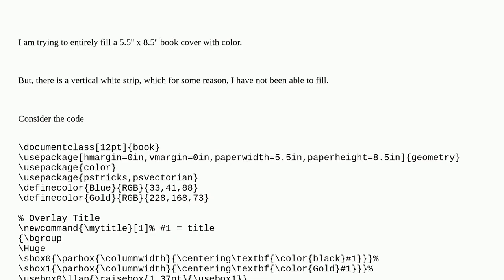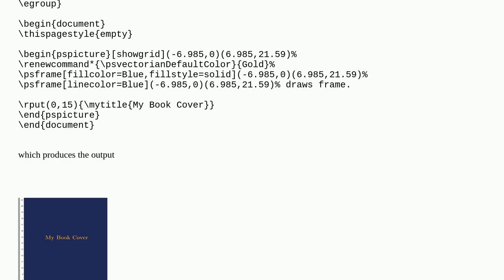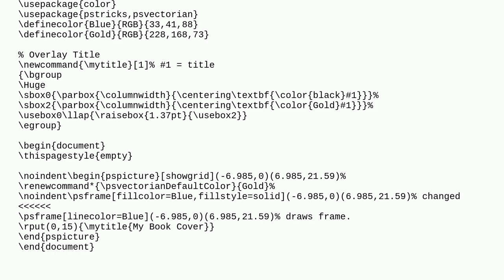Trying to Entirely Fill a 5.5 x 8.5 Book Cover with Color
A special thanks goes out to the community

  geometry books covers xetex pspicture